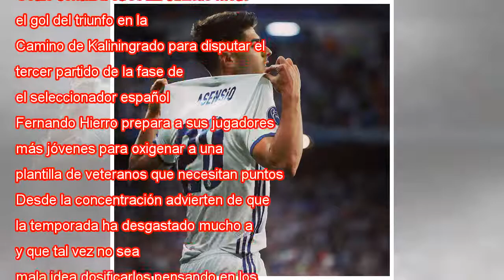Marco Asensio, el niño más pequeño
Ampliar foto Asensio toca el balón durante el entrenamiento del viernes. G3-SFP ©GTRESONLINE Mucho se ha dicho de las ventajas de la experiencia en la Copa del Mundo. Los precedentes, sin embargo, confirman que el torneo más exigente del fútbol casi ...